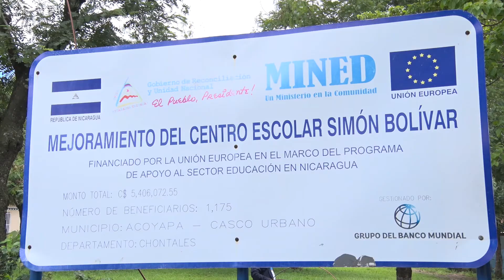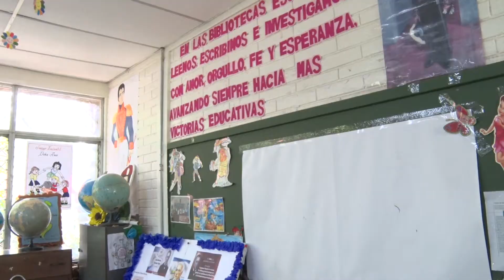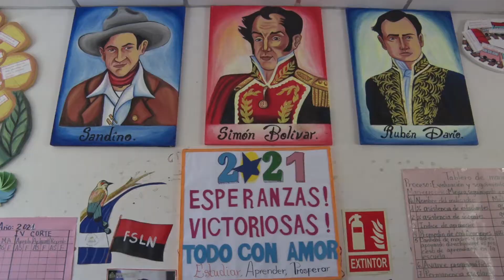Instalación de Internet Centreo Escolar Simón Bolívar Acoyapa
Continua la activación del servicio de internet a estudiantes de colegio públicos del país.

Nicaragua internet Banda Ancha